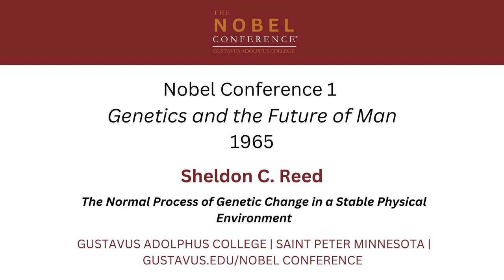Sheldon C. Reed: The Normal Process of Genetic Change in a Stable Physical Environment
Sheldon C. Reed presenting at the 1st annual Nobel Conference - Genetics and The Future of Man at Gustavus Adolphus College in 1965.

Lecture by Sheldon C. Reed: The Normal Process of Genetic Change in a Stable Physical Environment